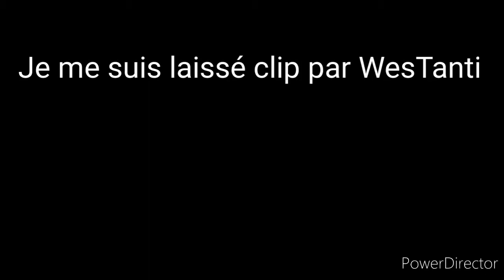Rap series #1 WestAnti combo AuSoleil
Il ma clip je le clip